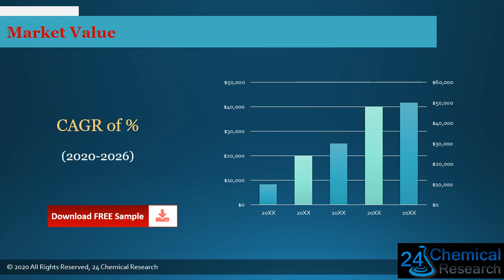Global Diantimony Trioxide1309 64 4 Market Research Report 2020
Download FREE Research Report Sample PDF:
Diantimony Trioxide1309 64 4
The Diantimony Trioxide(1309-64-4) market is analysed and market size information is provided by regions (countries). The report includes country-wise and region-wise market size for the period 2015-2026. It also includes market size and forecast by Type and by Application segment in terms of sales and revenue for the period 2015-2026.